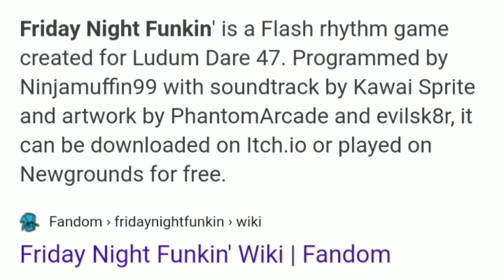When the abbreviation is sus! 😳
i heard of this new game...

I dunno what the game is about but it's abbreviated as FNF. Kinda like FNaF.

Spooky.